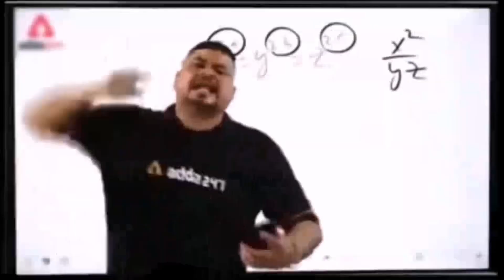Bacho se mili dher sara pyar🥹❤️ || cutest kids ever